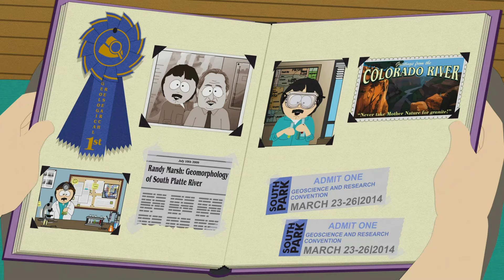🎶 We Missed You Randy 🎶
South Park: The Streaming Wars: Part 2 (2022)